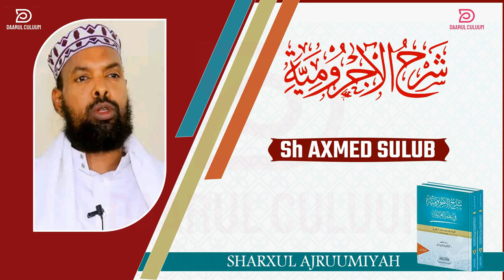AJRUUMI || 043 || SH AXMED SULUB